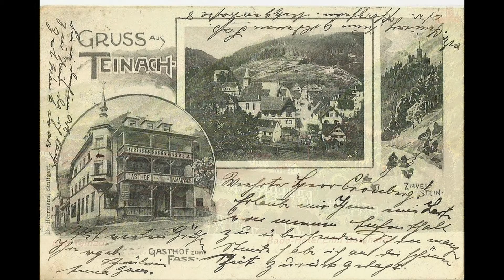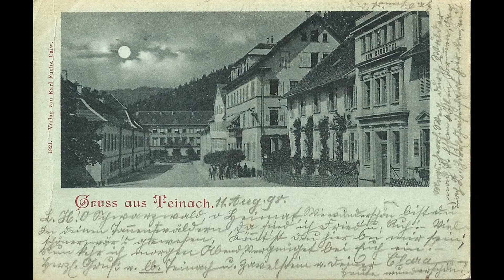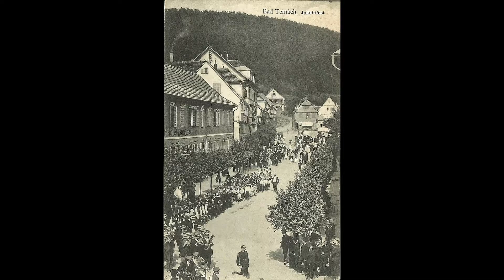Altes Teinach ab 1900 [Diashow]